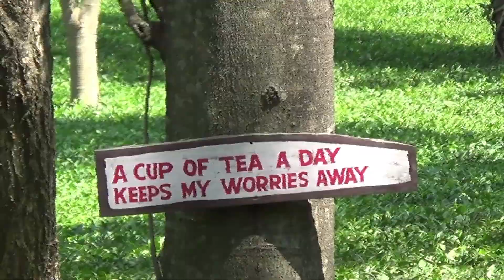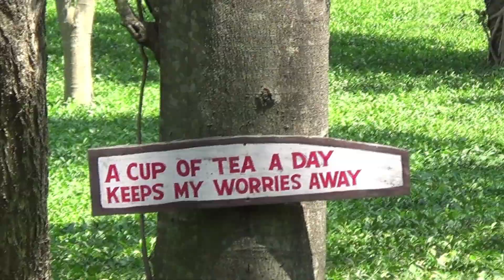finding an artist in the woods of Himachal